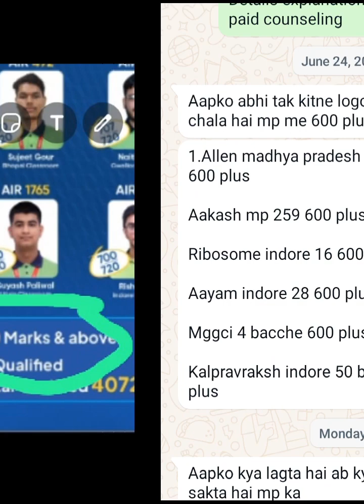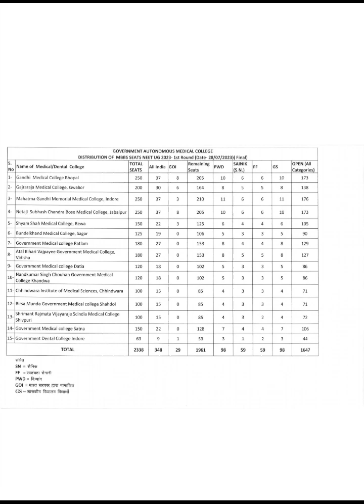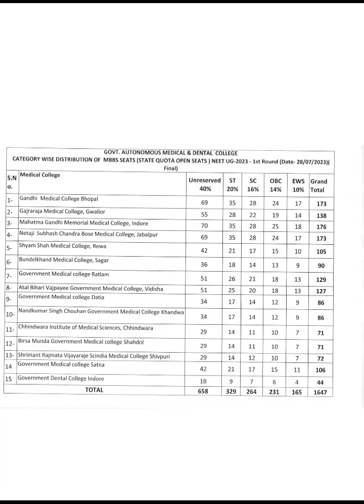Expected MP Merit List Top Rankers Data Based Cut Off